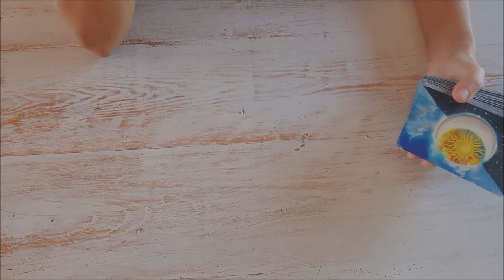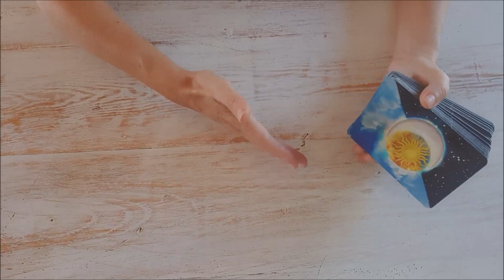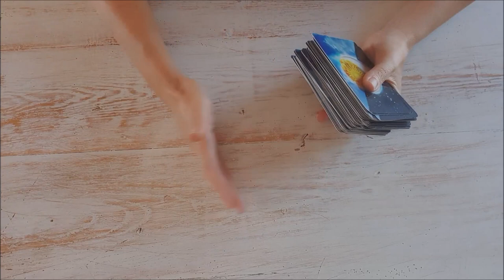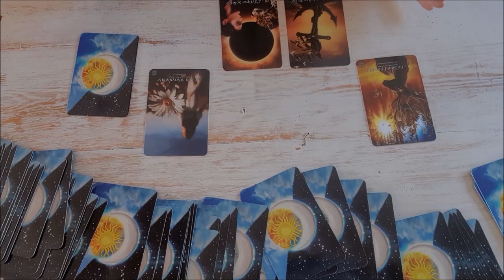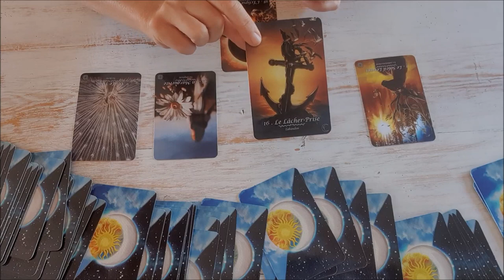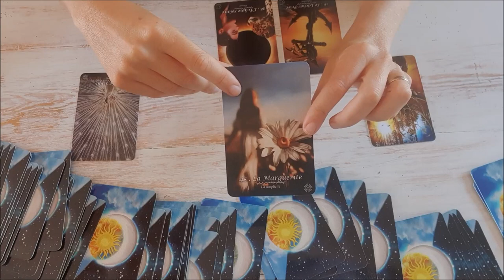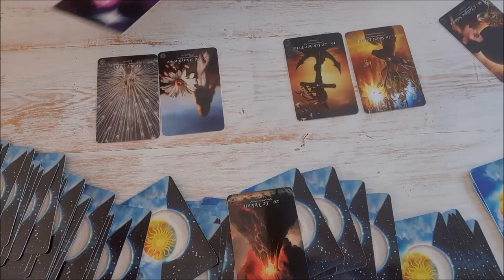METHODOLOGIE DE TIRAGE + tirage en fin de vidéo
Je partage avec vous une méthodologie de tirage en OUI/NON à faire avec l'Oracle LuniSol.

Tirage, voyance, cartomancie, Oracle, Tarot, guidance, Messages, prédictions, review, présentation,